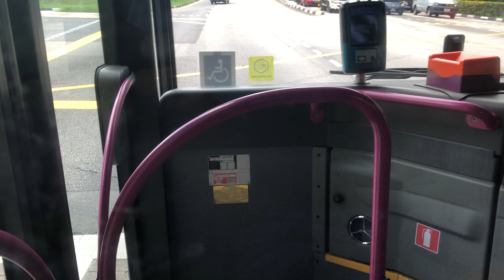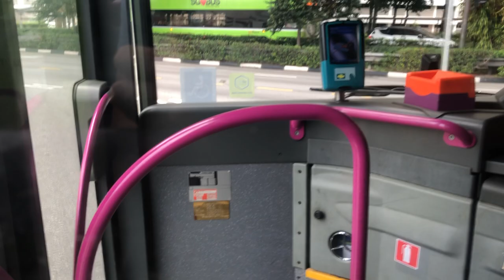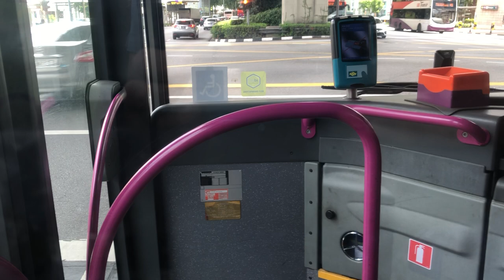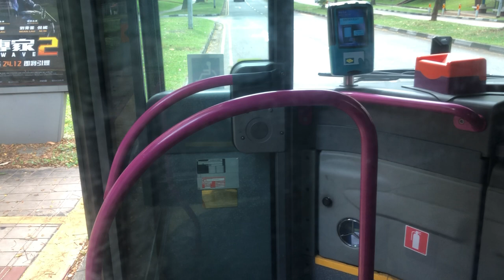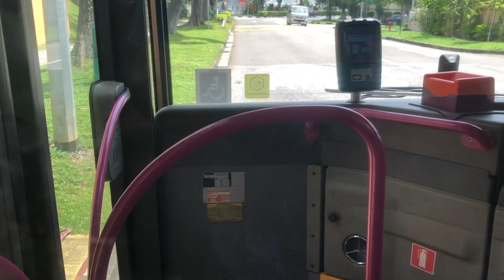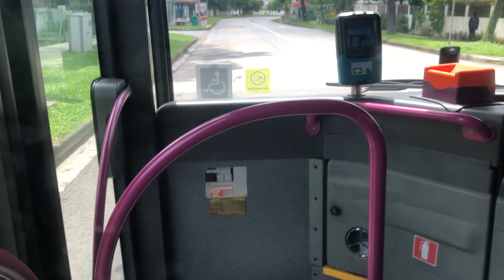[SBST] Mercedes-Benz Citrao Service 158 Rego: ???? Ride from Seragoon int to Aft Geylang Rd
Recording on 14 December 2020
New Video: Q1 2021